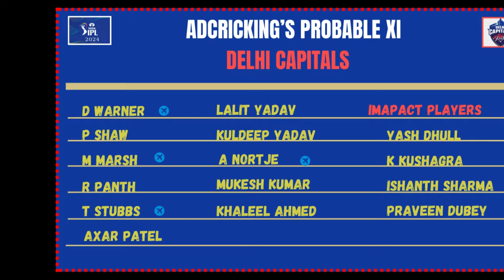IPL 2024: Delhi Capitals Preview and Best Playing11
Delhi Capitals kick off their IPL 2024 campaign against Punjab Kings on March 23. They play five games in the first leg of IPL 2024. After Punjab, they take on Rajasthan Royals (March 28), CSK (March 31), KKR (April 3) and Mumbai Indians (April 7).

Rishabh Pant is back in the squad after missing out on playing the last season after his unfortunate car crash. Delhi have the core of their side well reigned with Pant, David Warner, Mitchell Marsh, Axar Patel, Kuldeep Yadav, and Anrich Nortje.

Pant has almost regained his full fitness and is raring to go. It will be interesting to see how he turns up this season. With the T20 World Cup coming up, Pant has to make an impactful performance to get his place back in the side.

Delhi roped in new players in the IPL 2024 auction namely,  Harry Brook (Rs. 4 crore), Tristan Stubbs (Rs. 50 lakhs), Ricky Bhui (Rs. 20 lakhs), Kumar Kushagra (Rs. 7.20 crore), Rasikh Dar (Rs. 20 lakhs), Jhye Richardson (Rs. 5 crores), Sumit Kumar (Rs. 1 crore), Shai Hope (Rs. 75 lakhs), Swastik Chhikara (Rs. 20 lakhs).

David Warner will open the innings for the Capitals. Despite Delhi’s below-par season last year, the southpaw scored 516 runs in 14 matches at an average of 36.86 and a strike rate touching 150. Warner will not lead DC this season.

Best Delhi Capitals Playing 11 for IPL 2024
David Warner
Prithvi Shaw
Mitchell Marsh / Jake Fraser McGurk
Rishabh Pant (C/WK)
Shai Hope
Axar Patel
Lalit Yadav
Kuldeep Yadav
Ishant Sharma
Khaleel Ahmed
Anrich Nortje
Impact Sub: Mukesh Kumar